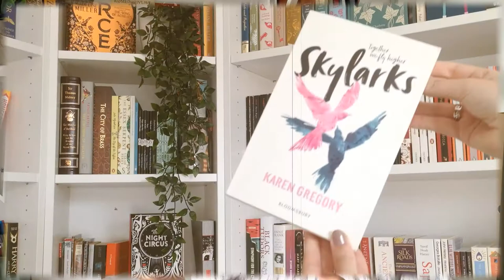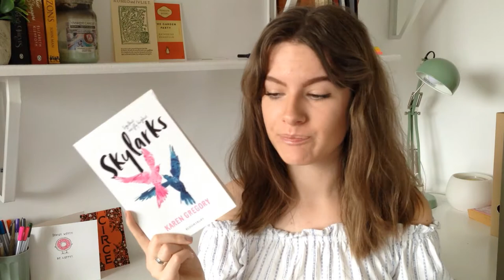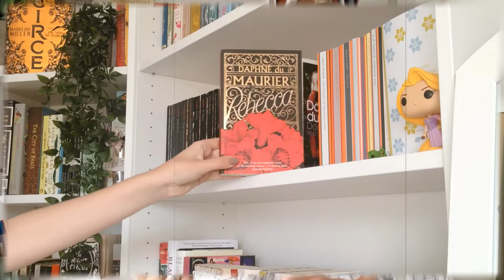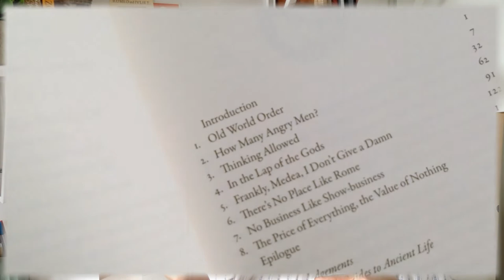May Wrap Up!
Time for another wrap up! I read 5 books this month - how about you? I'd love to hear your thoughts on any of the books mentioned!